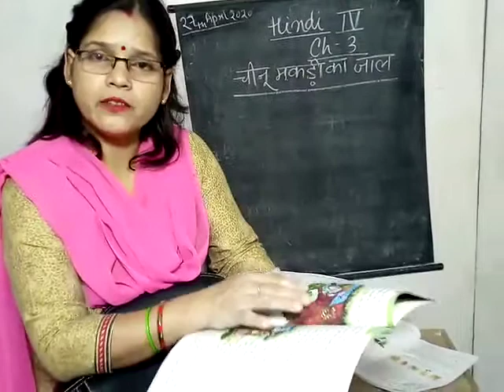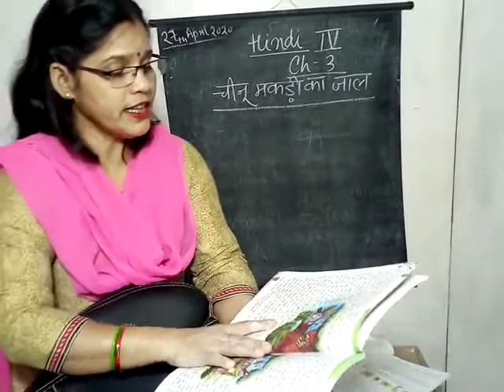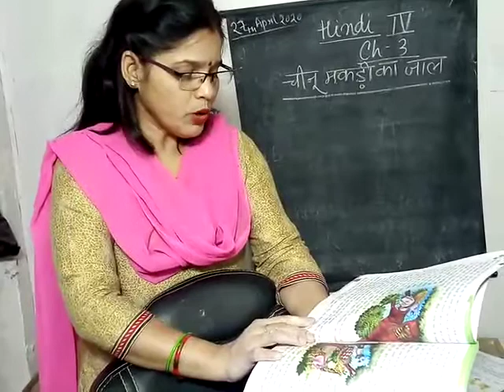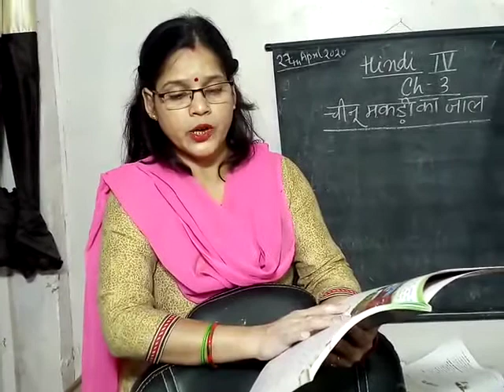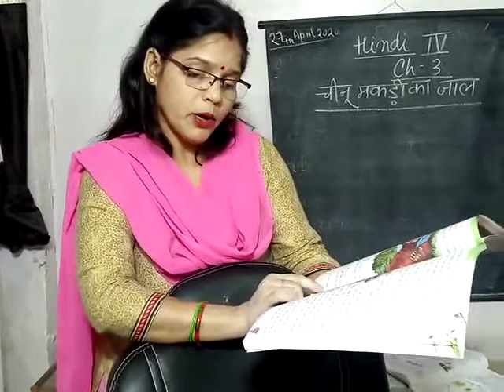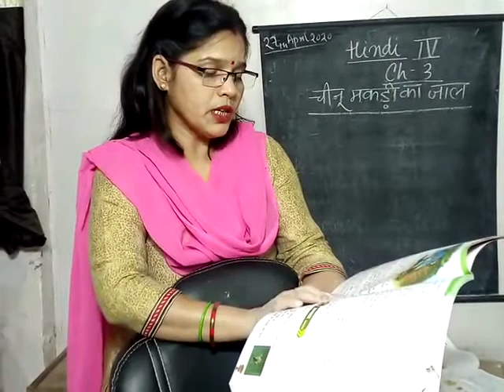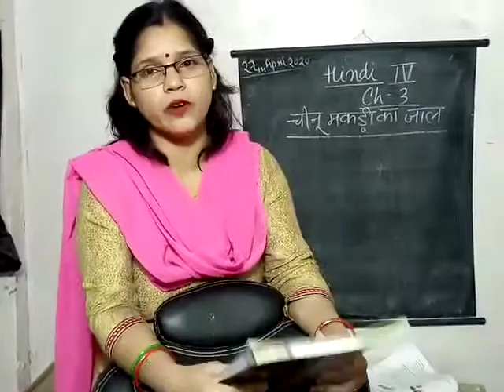April 27, 2020